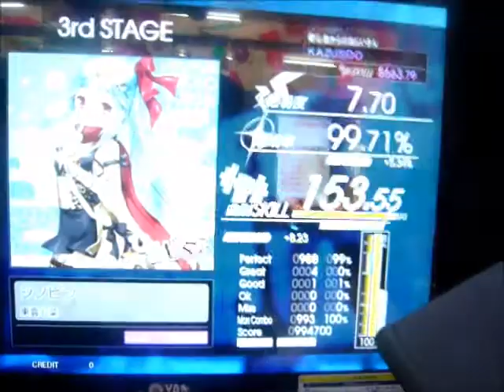シノビシノノメ（フルコンボ！９９％！）Matixx GITADORA KAZUSIDO １２３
普通に普通にですｗ
遊びすぎたらグレ出まくりｗ
気をつけますｗｗｗ
グットマーク
よろしくお願いします！！
２０１７年　１１月１日　更新日